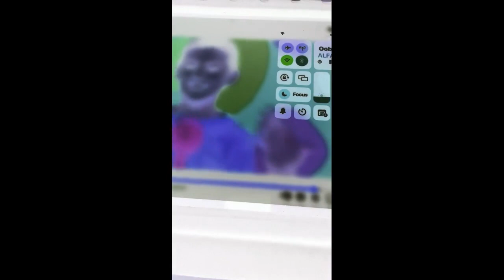Pat A Cake